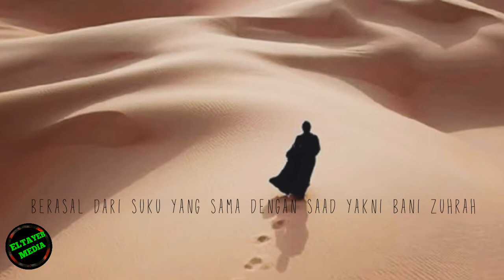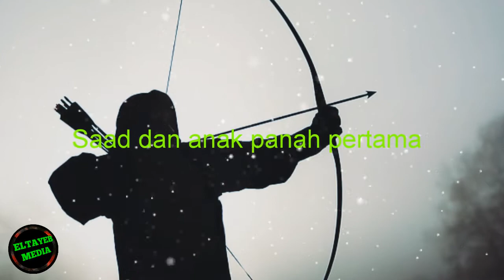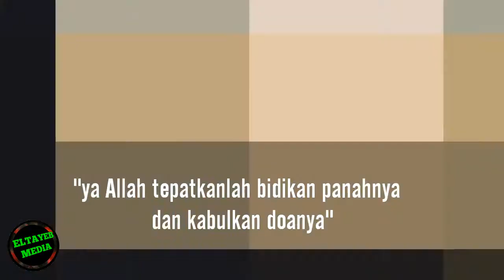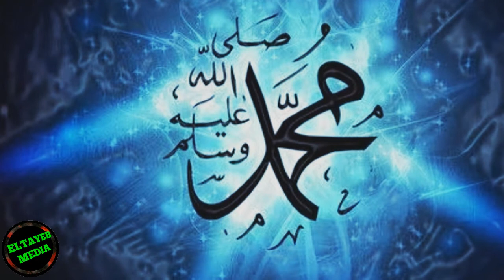Kisah sahabat Nabi saad bin abi waqqash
edisi: sirah sahabat

Sa'ad bin Abi Waqash merupakan seorang sahabat Rasulullah SAW yang dijamin masuk surga. Dia memeluk Islam ketika berumur 17 tahun. Suatu hari dalam hidupnya, ia didatangi Abu Bakar Ash-Shiddiq yang dikenal sebagai orang yang ramah.

Abu Bakar lantas mengajak Sa'ad untuk menemui Nabi Muhammad SAW di sebuah perbukitan dekat Makkah. Pertemuan itu mengesankan bagi Sa'ad. Ia pun segera menerima risalah Nabi Muhammad SAW dengan tangan terbuka. Sejak saat itu, Sa'ad menjadi salah satu sahabat yang pertama masuk Islam, yakni dalam era Makkah atau sebelum Hijrah.

selengkapnya simak kisahnya dalam video Kisah sahabat Nabi saad bin abi waqqash